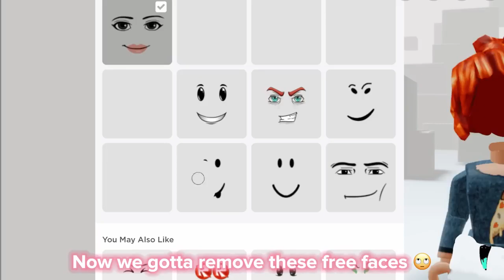POV You wanna look RICH in ROBLOX 🤑💅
To Purchase a great Homall Gaming Chair to be able to game as often as you like, click the